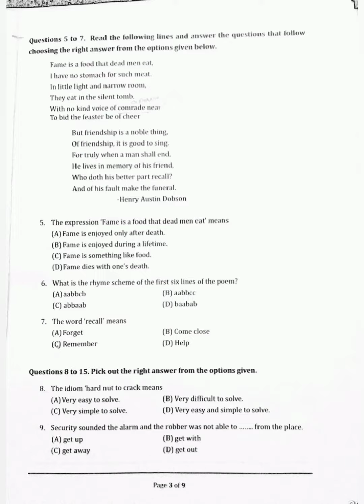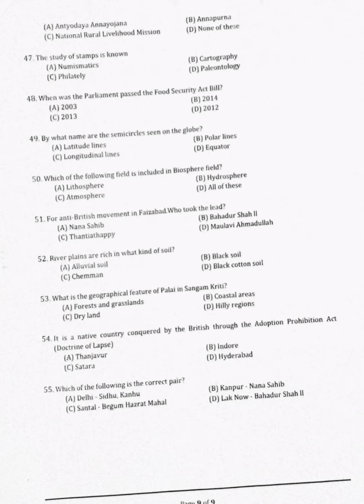USS Model Exam 2024 February Paper 2 English, Science, Social